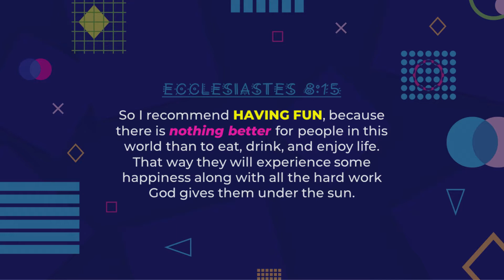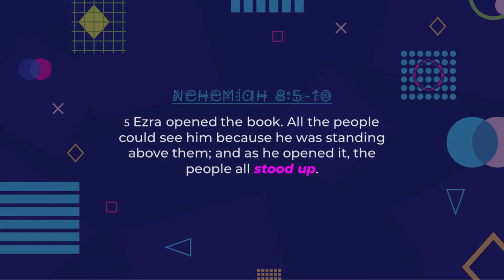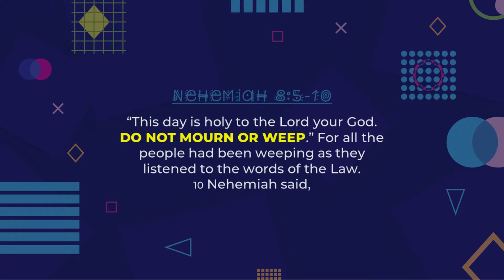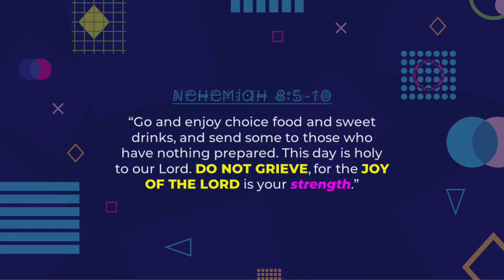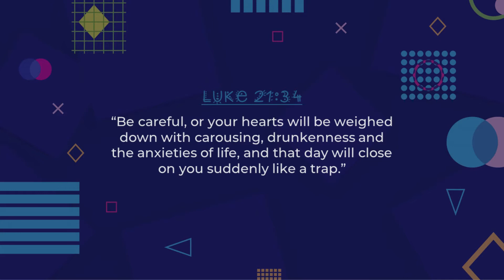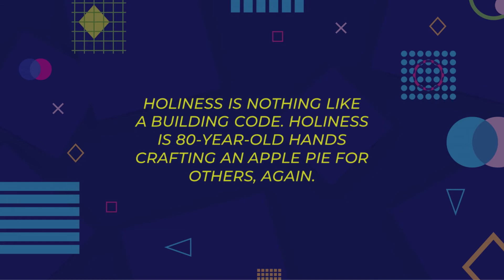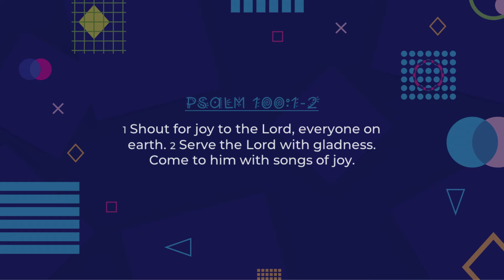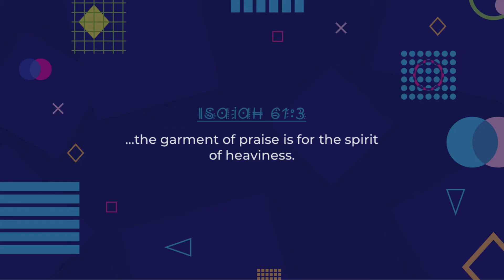Make it Fun! (Part 3)